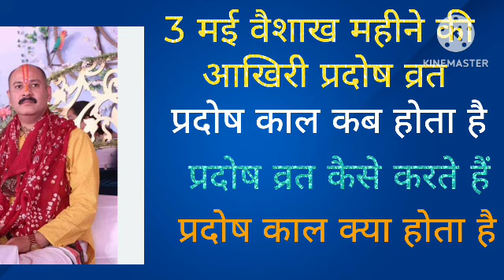प्रदोष काल क्या होता है ,प्रदोष व्रत करने से होगी आपकी सारी मनोकामनाएं पूर्ण करें।।